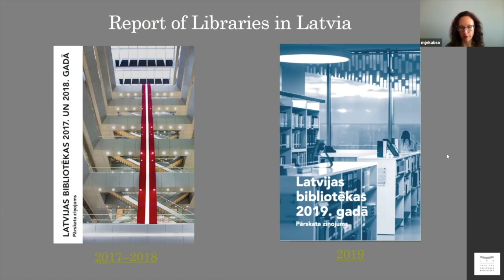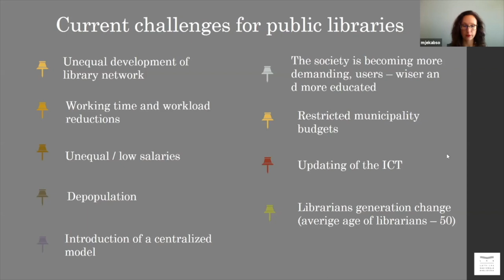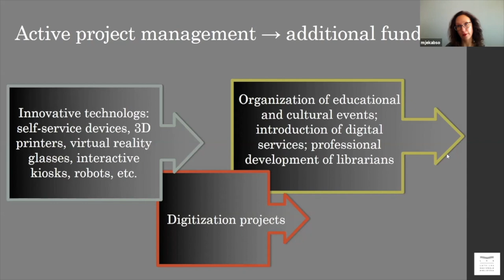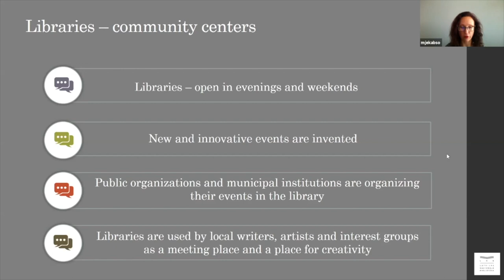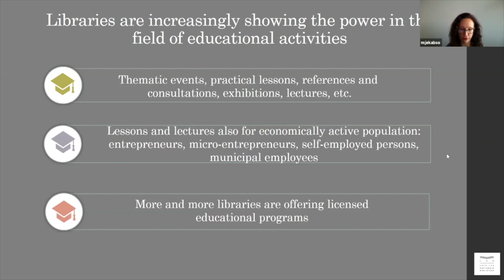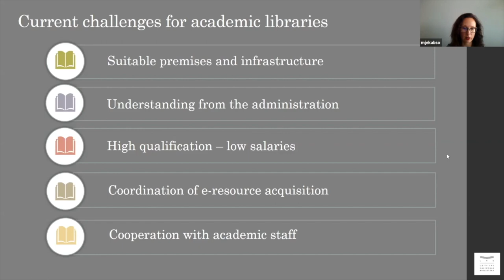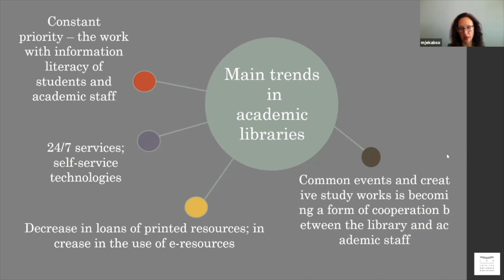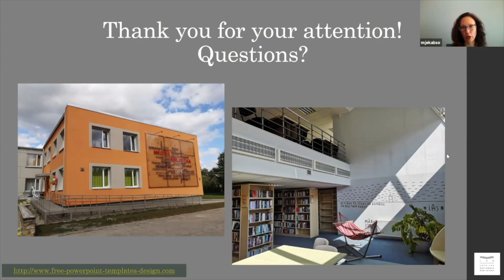New trends and practices in the work of libraries of Latvia during the last 3 years/ Māra Jēkabsone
11th Congress of Baltic Librarians
22 October 2020

New trends and practices in the work of libraries of Latvia during the last 3 years/ Māra Jēkabsone. Chief Librarian of Library Development Centre, National Library of Latvia. President of Library Association of Latvia